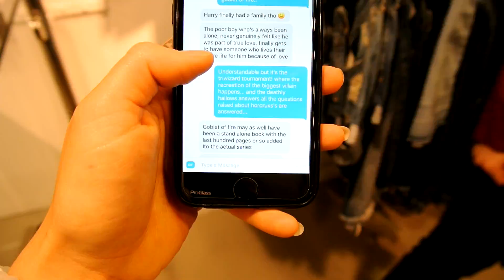VLOGS OF VAN || SEPT 22ND WITH SPECIAL GUEST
HII,,

LANDONS INSTAGRAM @landonwalters17

MUSIC

XOXO